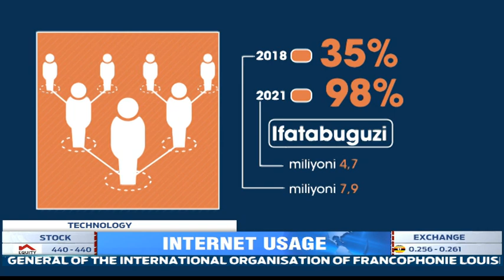ICT sector in Rwanda grew by 29% in 2020 despite the economy facing COVID-19 disruptions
Research conducted by the National Institute of Statistics shows that due to the country's investment in technology related infrastructure, this sector grew by 29% last year, and service delivery has been better as compared to other services that were affected by the pandemic.

Gloria Mutesi reports